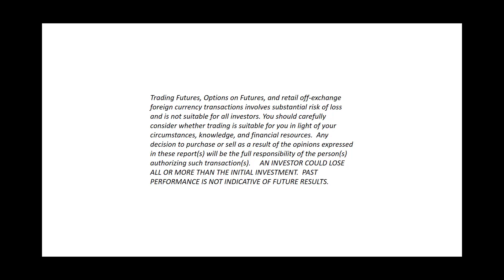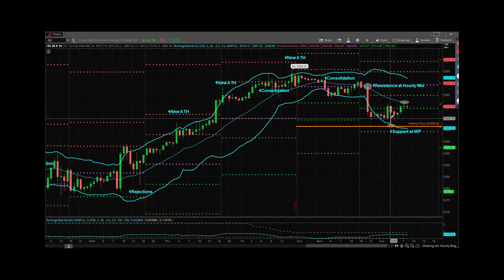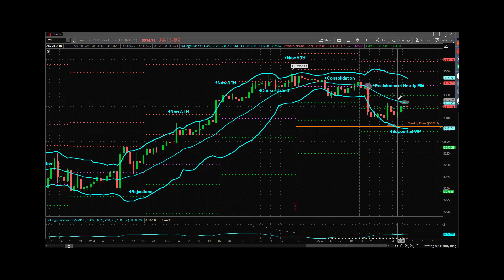Princetontrader Futures Trading Education S&P Futures Webcast January 21, 2020